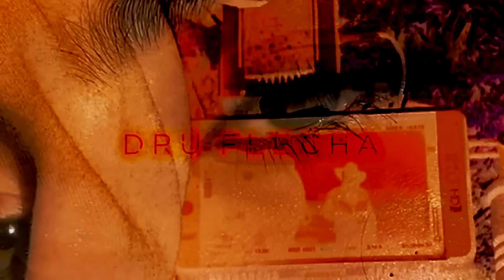EPISODE 3 BY DRU FLECHA [DOCUMENTARY]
episodio 3 de mi docuseries!
si me quieren seguir para mas contenido:
si quieren escuchar las canciones en el episodio